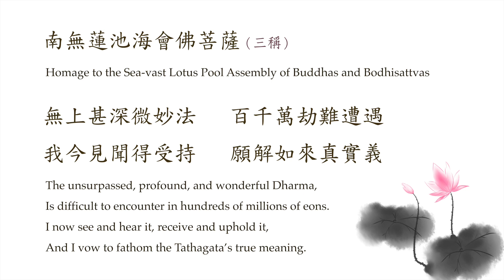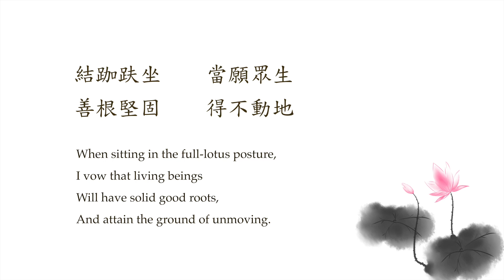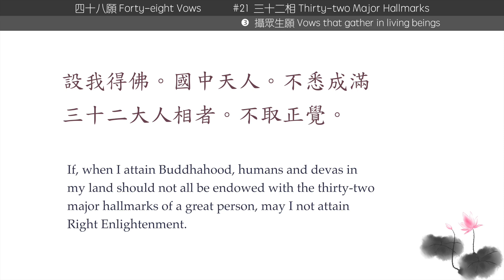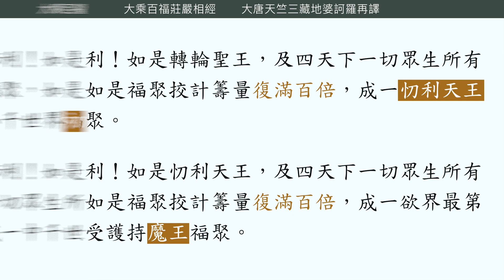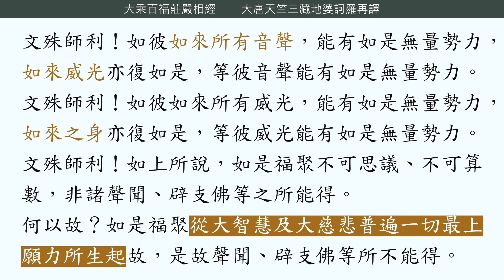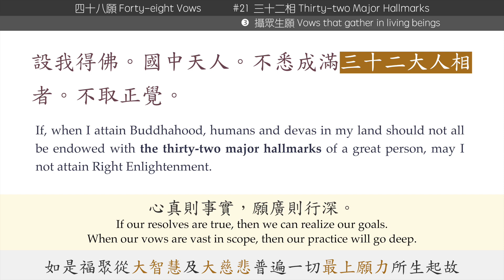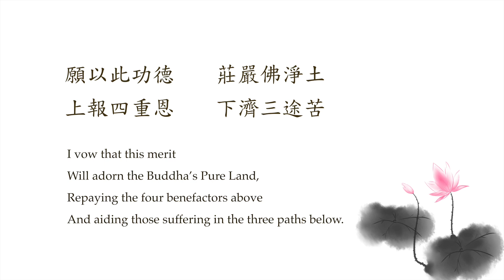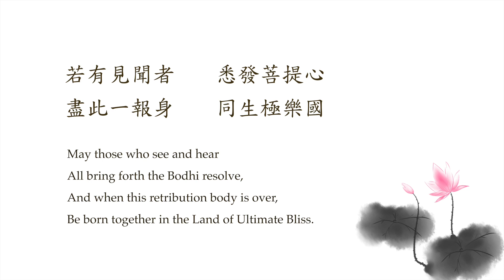【佛說無量壽經 92】第21願“三十二相”｜大乘百福莊嚴相經：你知道佛的一個毛孔福報有多大嗎？剎塵心念可數知，無能盡說佛功德【Infinite Life Sutra】48 Vows